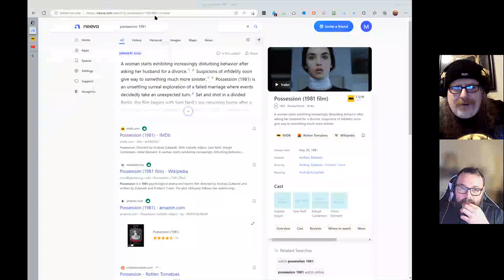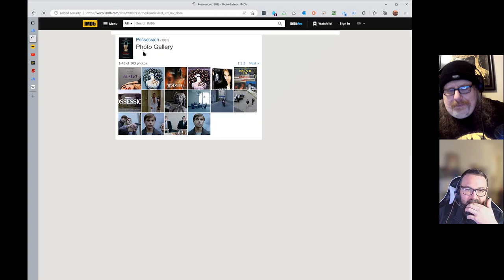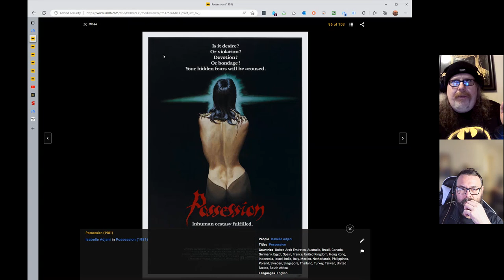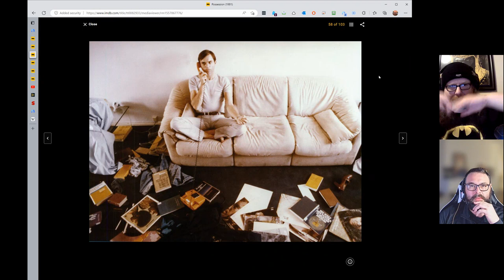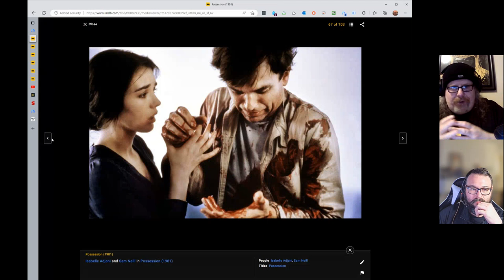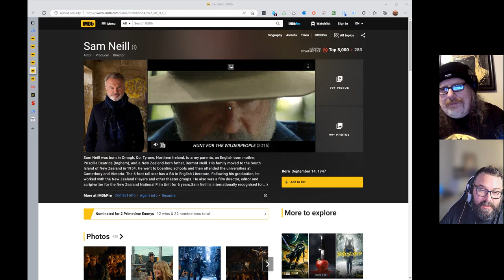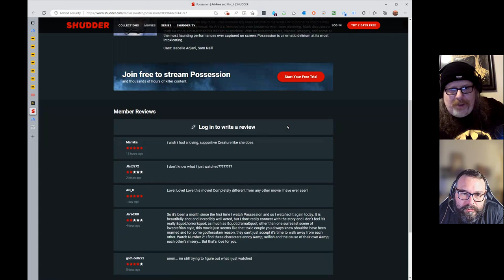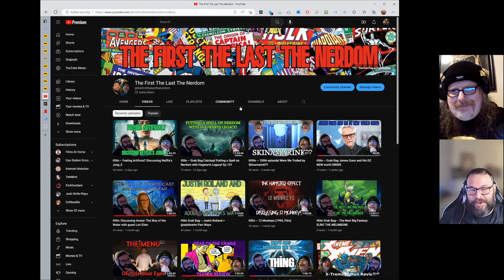tftltn -- Possession (1981) Best unseen Horror Movie?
Possession streaming: where to watch movie online?